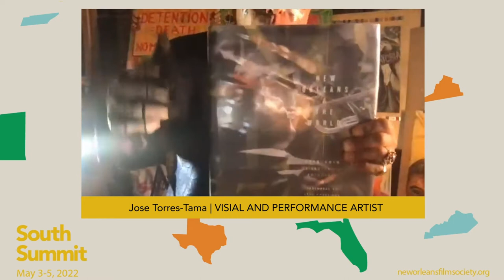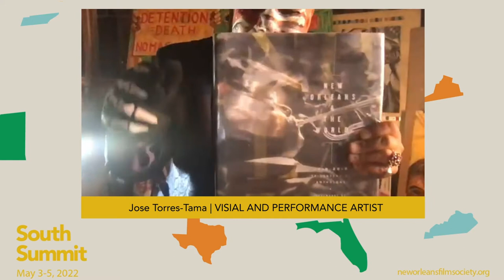Artist Spotlight: Jose Torres-Tama presents “United States of Amnesia”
Visual and performance artist Jose Torres-Tama’s spoken-word piece is an effort to preserve the legacy of Latin American reconstruction workers who have helped to rebuild New Orleans but disappeared from the cultural memory of the city. It explores how undocumented immigrant workers that continuously rebuild are disappeared in current books of local history.

Recorded live during South Summit on May 3, 2022. South Summit received critical support from JustFilms Ford Foundation, which is part of the Ford Foundation’s Creativity and Free Expression program and is supported in part by an award from the National Endowment for the Arts, Oolite Arts, and South Arts.